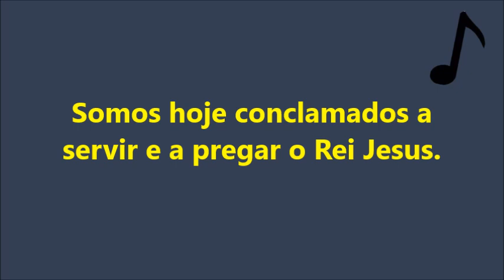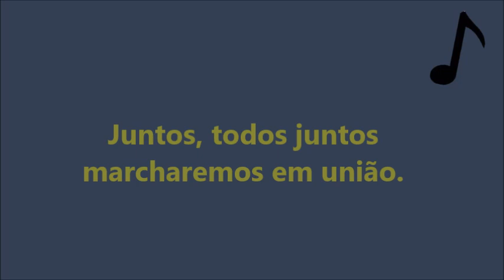Chamados a Servir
Letra: Grace Gordon